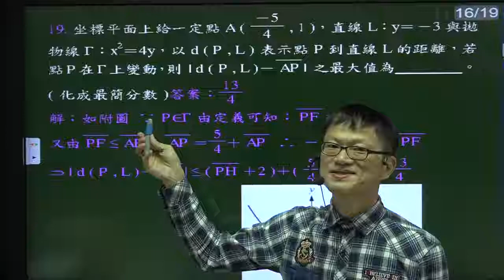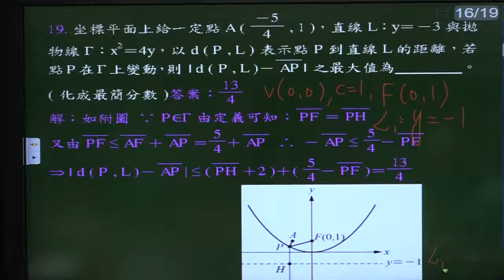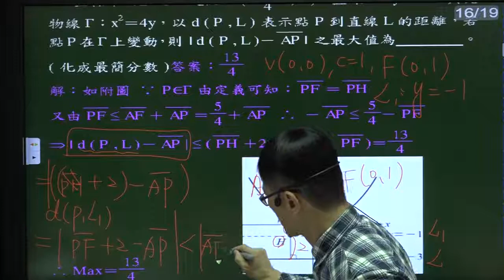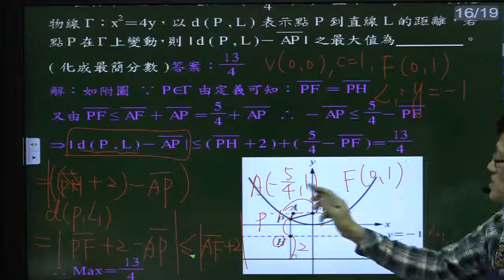B4--4-1--練習卷--填充19---直線L為y=-3，拋物線y平方=4x上一動點P，點A(-4分之5, 1)，求l d(P,L)-PAl的最大值